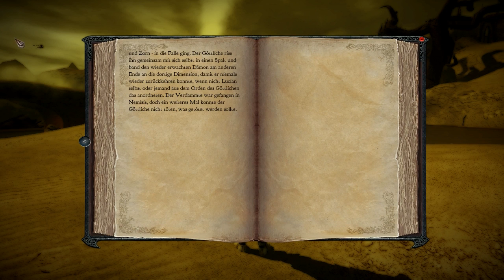#081 Let's play Divinity 2 - Ego Draconis - Blind - deutsch german HD Dragon Knight Saga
Let's play Divinity 2 - Ego Draconis - Blind - deutsch german HD Dragon Knight Saga